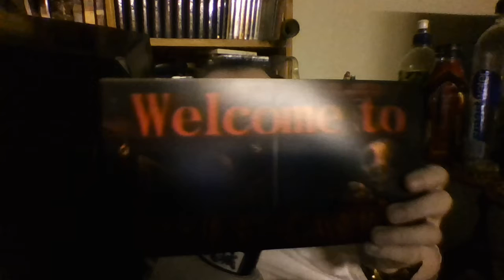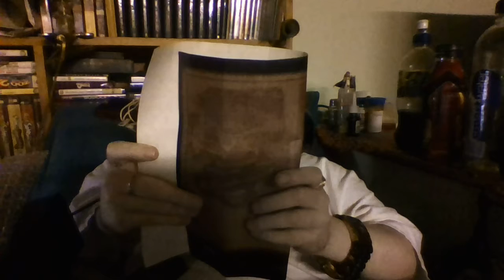Hyakki Castle Unboxing